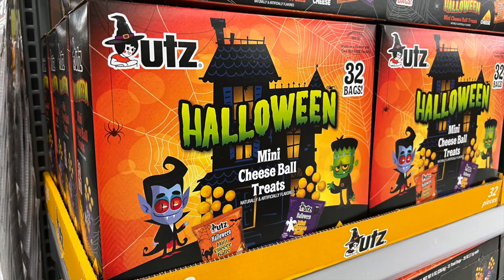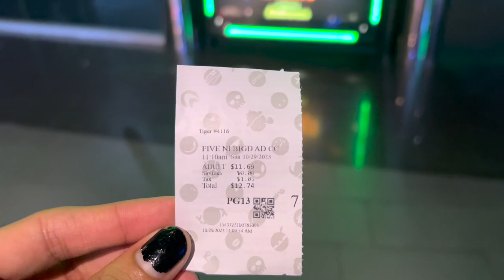ITs SPOOKY TIME!! What I did for Halloween 2023 Vlog 🎃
I don't know what I'm doing this year for Halloween... That's the video. (JJJreact)